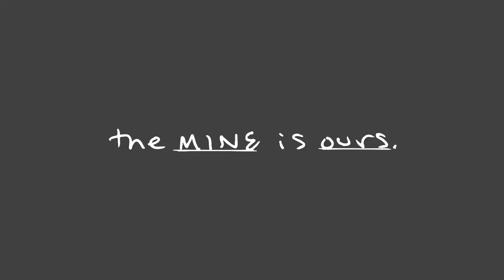Burton Snowboards - Mine 77 - Italian Sherpa Hoodie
Part of a series of product videos we created for client Burton Snowboards promoting founder Jake Burton Carpenter’s personal Mine 77 Collection, using supplied lifestyle and on-snow footage.  Burton uses these on Burton.com and YouTube.